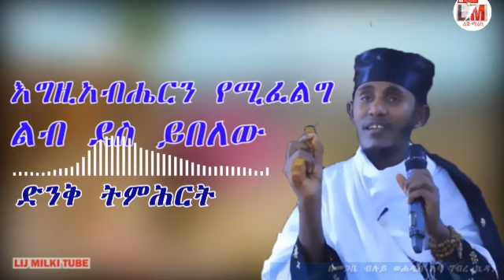አዲስ ድንቅ ትምህርት "እግዚአብሔርን የሚፈልግ ልብ ደስ ይበለው" በመጋቤ ብሉይ ወሐዲስ ቆሞስ አባ ገ/ኪዳን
👉እራሱን የሚገዛ ሰው ሀገር ከሚገዛ ሰው ይበልጣል
👉የማይሰለች ኑሮ እንዲኖራችሁ ለእግዚአብሔር መገዛትን አትሰልቹ
👉ዘማውያን ብትሆኑም ቤተ ክርስቲያን ኑ !
👉ብትሰርቁም ቤተ ክርስቲያን ኑ !
👉ነብሰ ገዳዮች ብትሆኑም ቤተ ክርስቲያን ኑ !
👉ስትመጡ ነጽቼ የእግዚአብሔር እሆናለሁ አትበሉ።